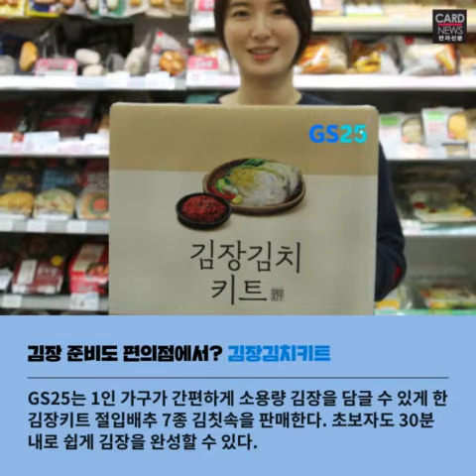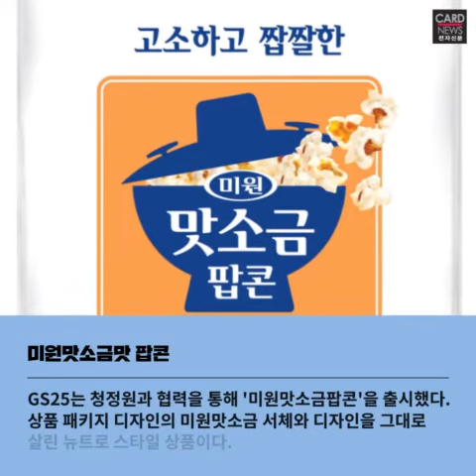편의점, 이런 것까지 판다고?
편의점 이색물품 챌린지